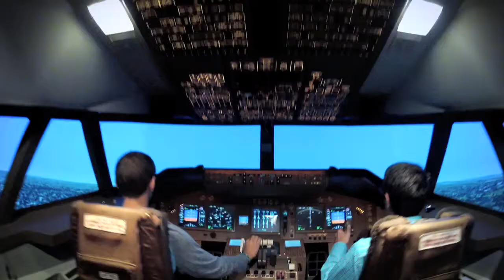Shiekha Fatima Bint Mubarak Awards for International Arab Youth